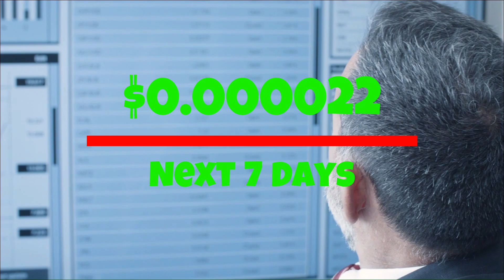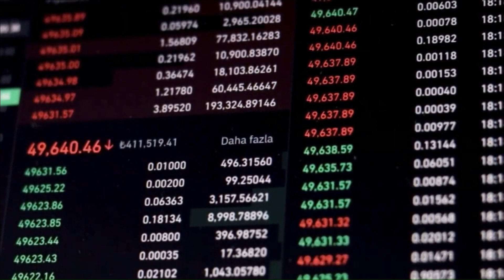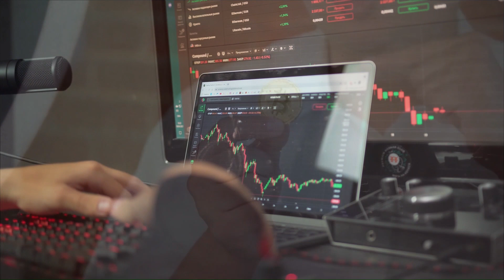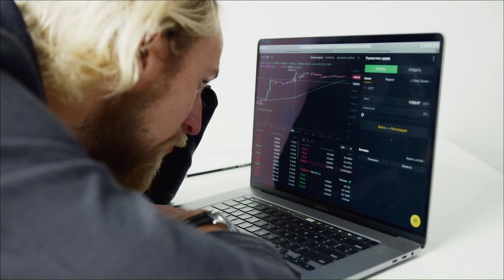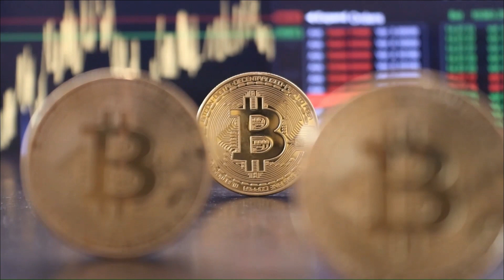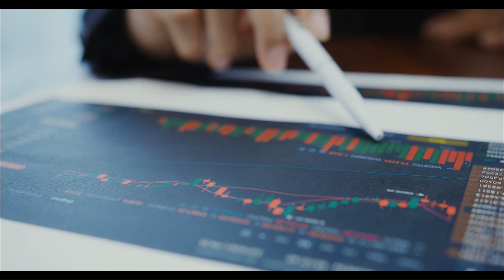DigitalBits (XDB) WILL X2000 AFTER THIS BREAKING NEWS - XDB PRICE PREDICTION AND ANALYSIS 2023